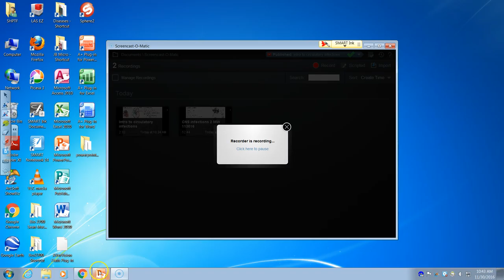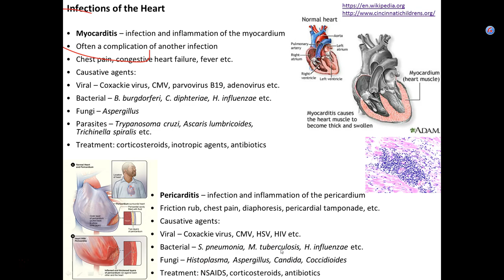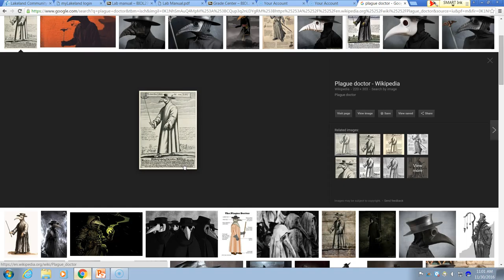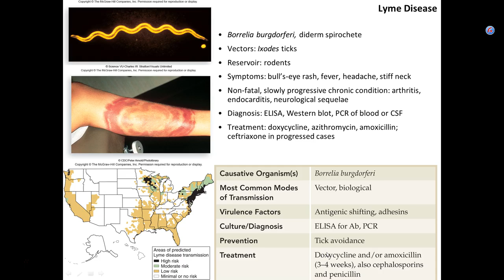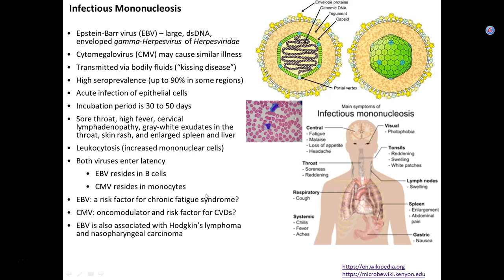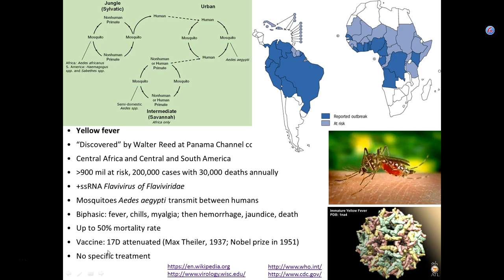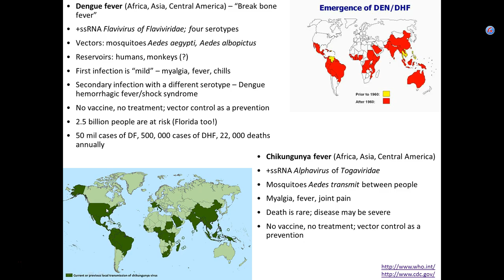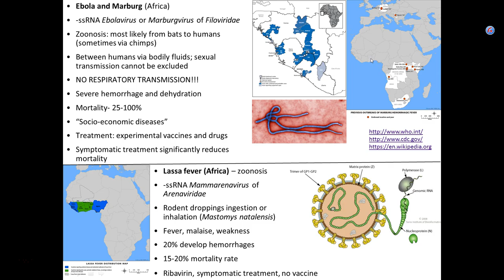Infections of the circulatory system MW 113016